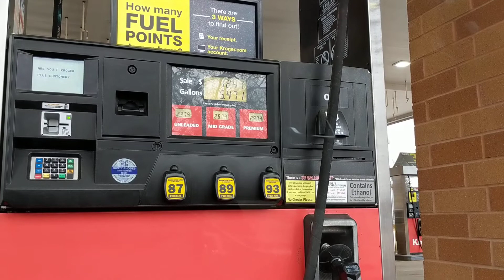Бешенные цены на бензин Цинциннати штат Огайо США January 2018